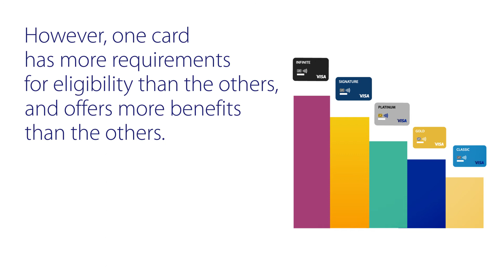What's the difference between Visa premium cards?